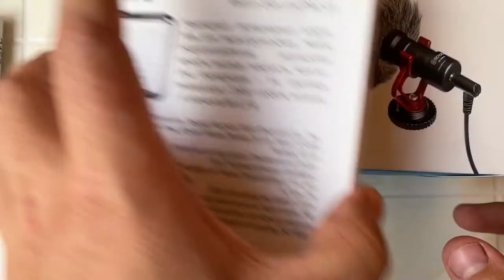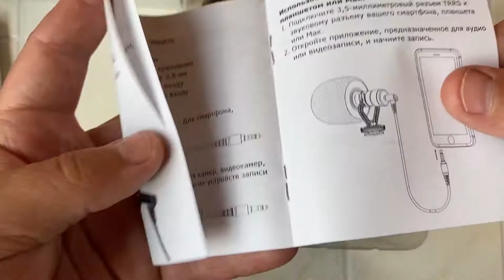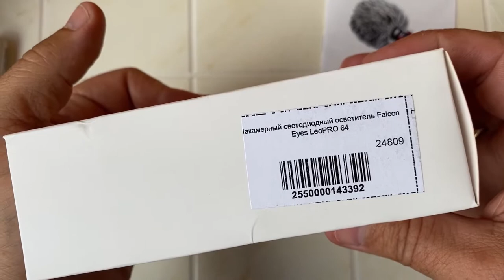Мой комлект для сьемки видео на телефон. Микрофон BOYA, стабилизатор Feiyu Tech Vlog pocket,свет.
Распаковка и обзор аппаратуры для сьемки видео на мобильный телефон.
01:00 -  Микрофон BOYA, ,
03:23  - свет FE LED pro 64,
07:00 - профессиональный  держатель для телефона Manfrotto
08:25 - трехосевой стабилизатор Feiyu Tech Vlog pocket